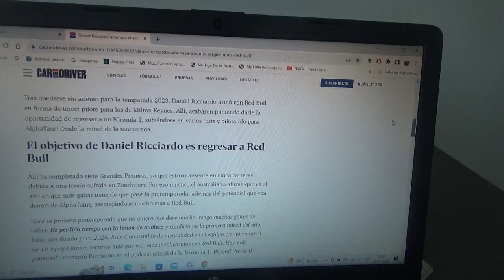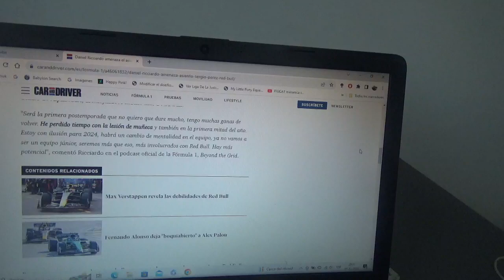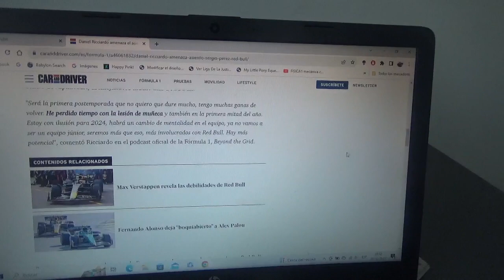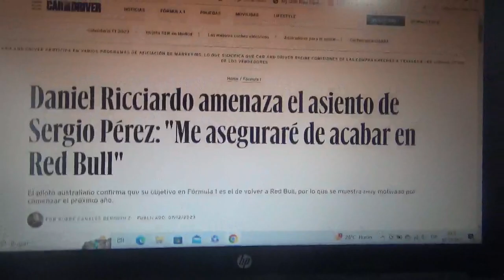Daniel Ricciardo ya amenaza con obtener el puesto de Checo Pérez en Red Bull Racing para la F1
El piloto australiano hoy en día es piloto oficial de Scuderia Alpha Tauri y pretende volver al equipo con cuartel general domiciliado en Milton Keynes y se siente motivado por comenzar la siguiente Temporada 2024 de la Fórmula 1